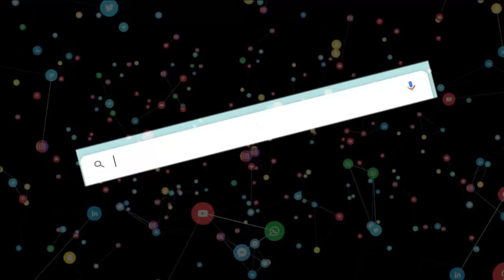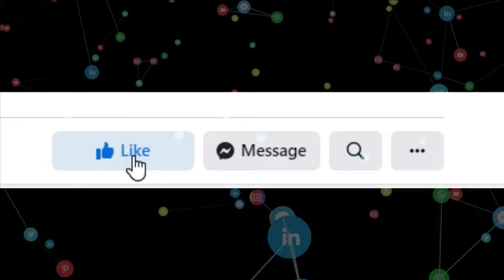कांके मैराथन के विजेताओं को आजसू प्रमुख सुदेश महतो ने किया पुरस्‍कृत